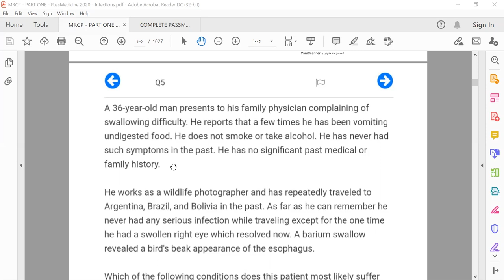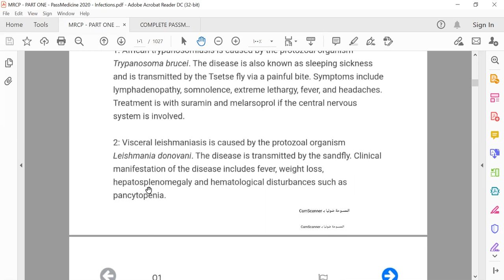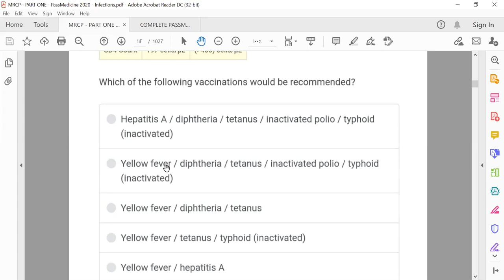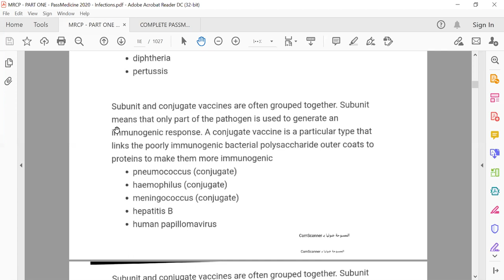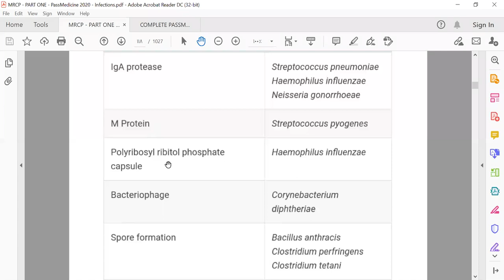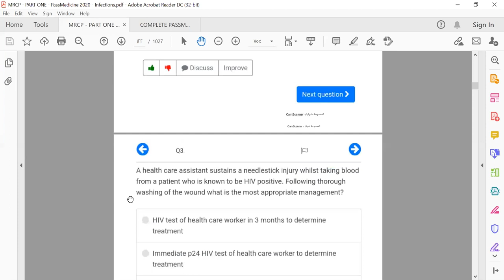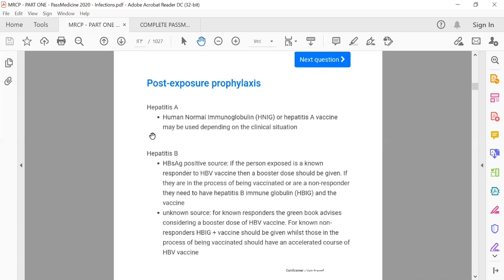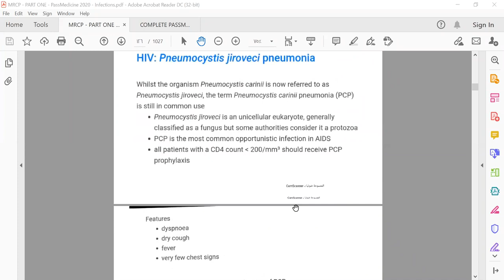MRCP - PART ONE#PASSMEDICINE 2020 INFECTIOUS DISEASES &STD 6